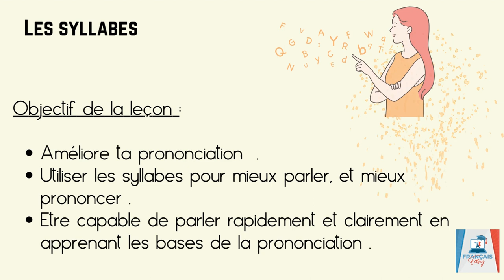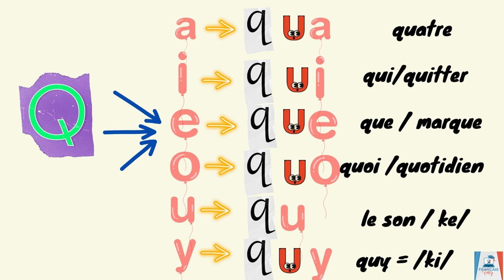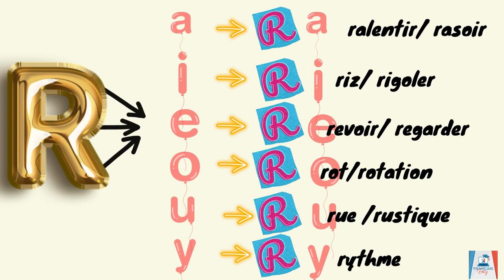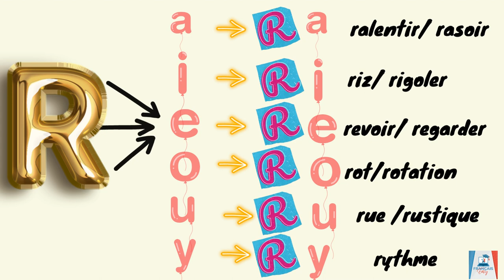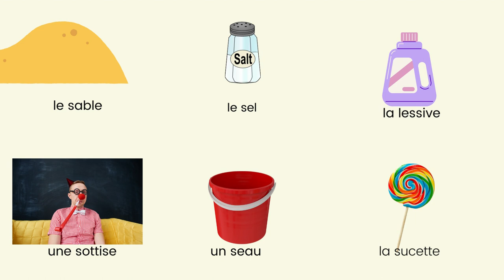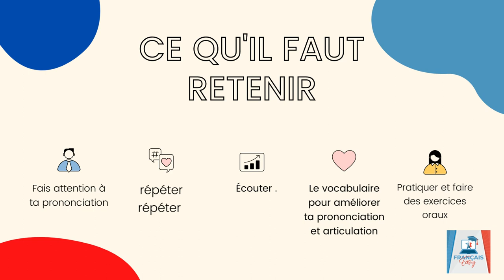Améliore ta prononciation la série ♯5 en FRANÇAIS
🇫🇷  Oui , c'est la fin d'année, mais ici une nouvelle vidéo afin d'améliorer ta PRONONCIATION EN FRANCAIS et être capable d'articuler/ se faire comprendre rapidement TOUT NIVEAU .Une bonne prononciation en français série  ♯5 .
Pourquoi bien prononcer ?
Comment améliorer ta prononciation en français ?
Suis cette leçon afin d'avoir toutes les réponses.

👉Tu passes le DELF ou juste pour apprendre le français , voici la leçon pour améliorer ta PRONONCIATION EN FRANCAIS série  ♯5 .😉
Après la leçon , tu pourras te faire comprendre et mieux comprendre en FRANCAIS  . Connaitre les différentes syllabes 2 lettres/ 3 lettres et +équipements   .😁

Tu as aussi des fiches de révisions A1 et A2 disponibles sur mon site internet:
👉Le package de révision au DELF A1 est déjà DISPONIBLE  et aussi UNLOCK YOUR SKILL pour mon tout nouveau programme d'apprentissage du français PROFESSIONEL.

Programme UNLOCK YOUR SKILL DISPONIBLE !

Ecoute et répète  si tu le souhaites , afin d'apprendre un peu plus sur le français et la culture française.

Apprendre le français à travers sa langue mais aussi sa culture est important.
Cela vous permet de comprendre les habitudes, la mentalité et les habitudes. Apprendre en cuisinant, quel bonheur !
Apprendre la grammaire et du vocabulaire ce n'est pas tout !
Cela vous permet de comprendre les habitudes, la mentalité et les habitudes.
Si vous vivez  ou travaillez en FRANCE, c'est important de connaitre d'autant plus les jours important du calendrier français, les symboles .

Si tu aimes la culture française, ce Podcast en Français EST POUR TOI !
L'aspect socioculturel de la langue y est expliqué.

Suis-moi pour découvrir mon prochain PROGRAMME pour apprendre le français professionnel.
Tu vis en France ?
Tu travailles ou communiques avec des francopho nes?
Apprends le vocabulaire professionnel, l'aspect socioculturel, du vocabulaire, des structures de phrases, les erreurs à éviter .Des ateliers de conversations et un suivi personnalisé .Et aussi pour toi des exercices, des modèles de CV, de lettre de motivation et des astuces indispensables comme un aventurier.
N'oublie pas qu'apprendre le FRANCAIS est un voyage, alors je te souhaite un bon voyage.A très vite
Rejoins-moi sur mon site internet pour lire des articles et en savoir un peu plus sur mes programmes  en français authentique et professionnel .

🔑Objectifs :

✅ Améliorer ton français
✅ Eviter des confusions
✅ Enrichir ton vocabulaire en français
✅Apprendre à parler en français facilement
✅ Améliorer sa prononciation en français

 💻 𝗠𝗘 𝗖𝗢𝗡𝗧𝗔𝗖𝗧𝗘𝗥

▪ 𝐄-𝐦𝐚𝐢𝐥 :𝗰𝗼𝗻𝘁𝗮𝗰𝘁@𝗳𝗿𝗮𝗻𝗰̧𝗮𝗶𝘀𝗲𝗮𝘀𝘆.𝗰𝗼𝗺

 💻  𝗣𝗟𝗨𝗦 𝗗'𝗜𝗡𝗙𝗢𝗥𝗠𝗔𝗧𝗜𝗢𝗡𝗦

💥 𝗡𝗼𝘂𝘃𝗲𝗹𝗹𝗲 𝘃𝗶𝗱𝗲́𝗼 𝗰𝗵𝗮𝗾𝘂𝗲 𝘃𝗲𝗻𝗱𝗿𝗲𝗱𝗶

Tu veux apprendre le français Rapidement et Naturellement ? Et surtout le "vrai français" .
Avoir des conversations, apprendre des astuces pour mémoriser ?
Une nouvelle vidéo pour toi chaque semaine sur ma chaîne (chaque vendredi).
Des interviews, des découvertes, des leçons gratuites, des astuces ...

🚺 𝗤𝗨𝗜 𝗦𝗨𝗜𝗦-𝗝𝗘

Je suis professeur de français (FLE :  Français Langue Étrangère ,  l'enseignement du français pour les étrangers) avec de nombreuses années d'expériences dans l'enseignement du français aux adultes et aux enfants de tous niveaux.

Je suis habilitée :Examinateur-correcteur DELF/DALF du niveau A1 à C2.

Après avoir  fait du homeschooling (l'école à la maison) et accompagné des enfants à l'international pour l'enseignement  et des camps de loisirs .Je souhaite partager mes  expériences  afin de vous aider à apprendre le français.